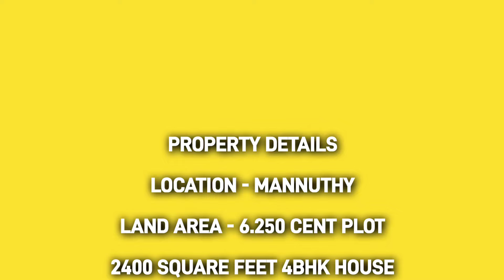ഒന്നും പറയാനില്ല __ കിടിലൻ ⚡ വീട് 🏠👌 || new house for sale in thrissur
ഒന്നും പറയാനില്ല __ കിടിലൻ ⚡ വീട് 🏠👌

PROPERTY DETAILS

LOCATION - MANNUTHY

LAND AREA - 6.250 CENT PLOT

2400 SQUARE FEET 4BHK HOUSE

PRICE - 1.15 CRORE NEGOTIABLE

Query solved👇
real estate thrissur
thrissur house
thrissur house sale
thrissur houses for sale
thrissur properties
thrissur real estate
thrissur villas for sale
thrissur villas new house
thrissur villas youtube channel
villa projects in thrissur
തൃശ്ശൂർ വീട്
പുതിയ വീട് വില്പനയ്ക്ക്
mallu realty
new house for sale thrissur